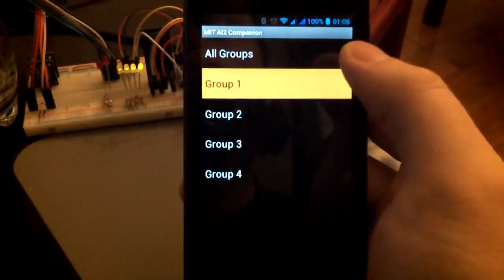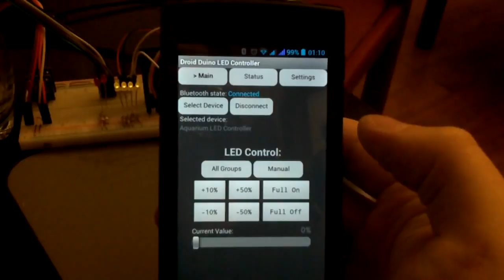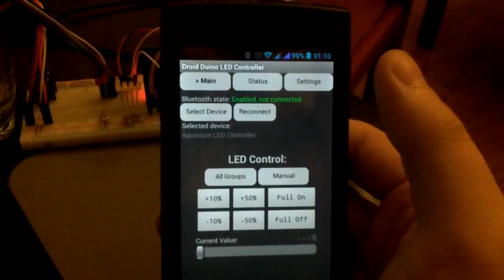Droid Duino LED Controller #1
This is an early development version of my Android project to control an Arduino LED controller using Bluetooth.

It is intended for Aquarium LED lighting, but can be used with any Arduino based project that uses PWM.

Delay from button pressing to brightness change is intentional. Slow fade-in and fade-out are also intentional.

At this stage slider at the bottom is an experimental feature, it still has some quirks.